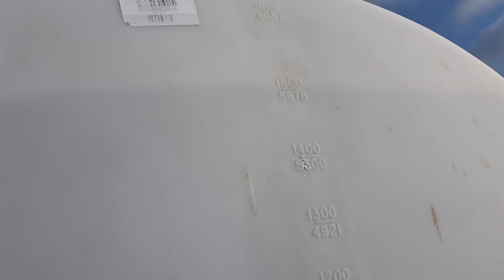Boer in Mississippi #35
Geniet die video.
Music used this video: